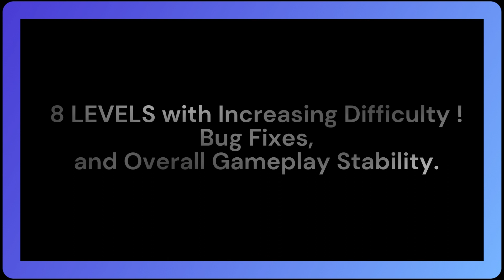HUGE UPDATE For The Best Quest 2 Portal VR Game!